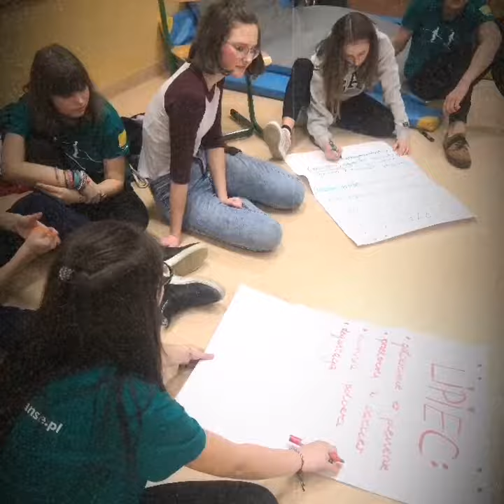Projekt Przy"gotuj"się realizowany w ramach ProgramRównaćSzanse 2018 oczami koordynatora